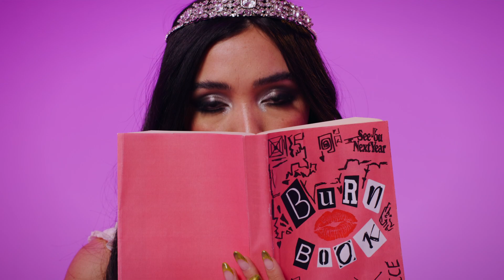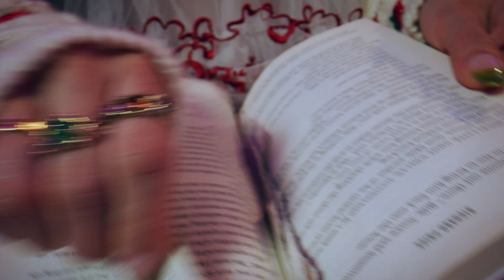Wallice - "Mean Girl" (See You Next Year Performance Video)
Direction: ONErpm Studios
Creative Director: Daniel Rattner
Director of Photography: Brais Revalderia (Cinexin Studios)
Art Direction: Maria Fernanda Ordóñez (Cinexin Studios)
Executive Producer: Big.Ass.Kids
Producer: ONErpm Studios and 100 Sutton Studios
Edit: ONErpm Studios
First Assistant: Jorge Moscoso
Second Assistant: Jordan Kugler
Location: 100 Sutton Studios

Wallice - "Mean Girl" Lyrics
Came back to my hometown
It’s like no time has passed
Pretend I’m on my own now
And I’m going nowhere fast

I’m stuck in my delusion
And it always comes off mean
Tinsel town high school reunion

I just call it like it is
Don’t care about your new gig
Saw you in that movie twice
Background actor in my life

Gonna play some games
Sit around and talk shit
Stuck in my old ways
I’m still a high school bitch

I’m a really mean girl
In a really mean world
Ain’t no point in being nice now

Saw you’re in Miami
Filming CSI
Playing the lead dead body
Your performance was alright

You were voted most likely to succeed
I was voted the best understudy
I got second place for most improved
I hate that I wish I was more like you

Pigeons & Planes videos dig deeper into the artists who matter. We highlight the best new music and bring you interviews, music videos, and live performances by the artists you love and the rising acts who will shape the future.